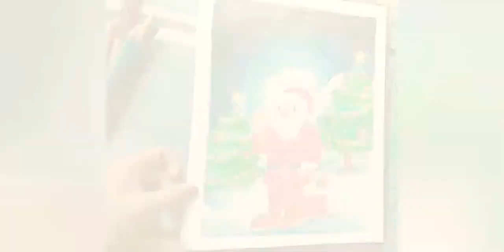how to draw Santa Claus with gifts#উপহার সহ সান্তা ক্লজ কীভাবে আঁকবেন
Tool's  used :‐

 Pastel colors ( polo).

Color pencils .

Black pencil .

Artists ‐parnasree paul

Art school‐ Atashi shilpayan ( Bhatpara)